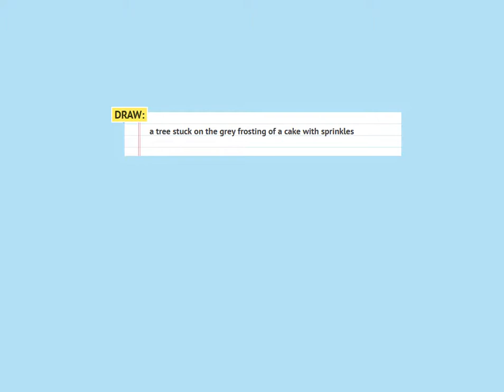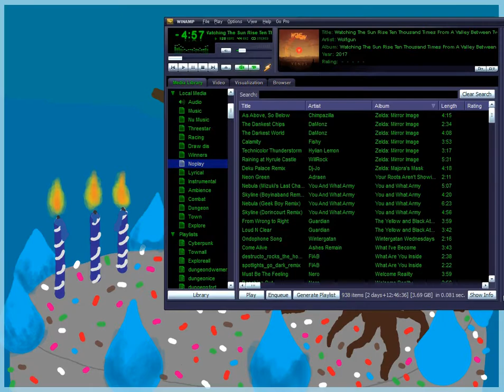NuclearFish Draws - Tree Cake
"a tree stuck on the grey frosting of a cake with sprinkles"